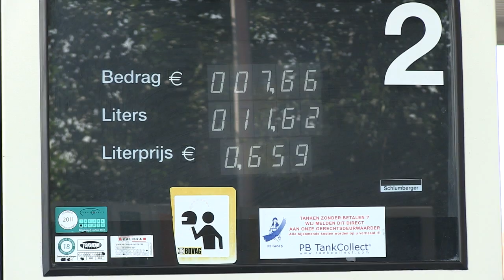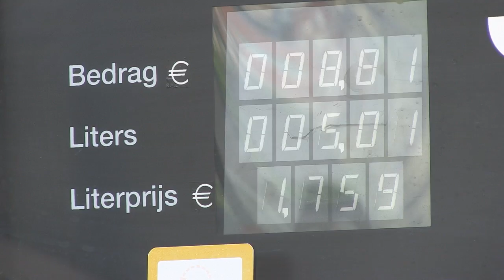ANWB Autotest | Mazda2 Bifuel versus Opel Corsa Ecoflex Bifuel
Steeds meer mensen schakelen over op rijden op LPG. En steeds meer auto's worden af-fabriek geleverd met een gasinstallatie. Wanneer heeft de aanschaf van zo'n auto zin? We nemen de proef op de som met de Mazda2 Bifuel en de Opel Corsa Ecoflex Bifuel. Overigens is de driedeurs Corsa BiFuel wegenbelastingvrij en de vijfdeurs versie niet. In het filmpje zie je de driedeursversie, maar onze berekeningen zijn gebaseerd op die van de (niet wegenbelastingvrije) vijfdeursversie.